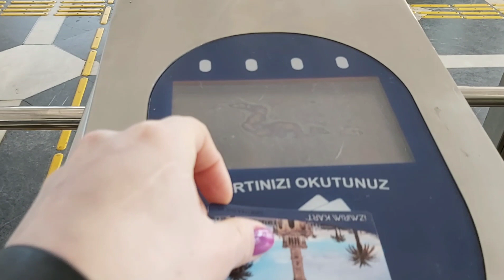BOL GEZMELİ CUMARTESİ 🤩 ELİS İLK KEZ VAPURA BİNDİ 😍 KIBRIS ŞEHİTLERİ 🔥 KANDİLİNİZ MÜBAREK OLSUN ❤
Merhabalar ben NEHİR ..
Bu kanal da sizler için gunlukvlog,pratiktarifler,kendin yap fikirleri,temizlik,düzen,nasıl yapılır,aktivite,market alisverisi,motivasyon,karantinada yapilabilecek seyler ve daha bir çok içerik yayınlayacağım.